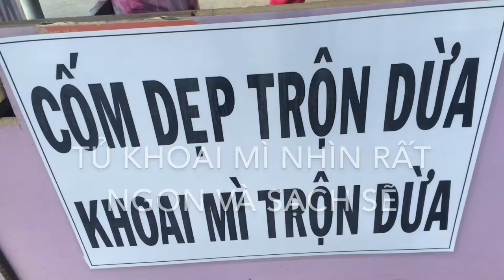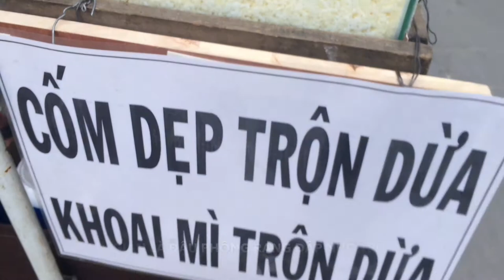Khoai mì trộn dừa và bánh kẹp, những món vỉa hè Sài Gòn mà dân ăn vặt không thể bỏ qua - Guufood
Khoai mì trộn dừa là món ăn dân dã của nhiều vùng miền Việt Nam, tuy nhiên, món ăn đã trở thành món ăn vặt nổi tiếng ở Sài Gòn.

Khoai Mì sau khi rửa sạch, gọt vỏ, cắt khúc bỏ vào nồi luộc chín. Sau đó tách sơ và trộn với dừa tươi bào sợi. Gia vị là muối đậu phộng rang chín đập nhỏ trộn với đường. Khi ăn cho hỗn hợp khoai mì và dừa thêm lượng muối đậu vừa phải tuỳ theo mỗi người . Có thể ăn kèm bánh kẹp có vị rất thơm ngon.

Ngoài ra món bánh kẹp cũng được dân ăn vặt rất ưu thích. Khoai mì trộn dừa và bánh kẹp trở thành những món ăn vặt khoái khẩu của các bạn trẻ.
Địa chỉ: Ngã tư Nơ Trang Long - Nguyễn Xí, P.13, Q.Bình Thạnh, TP.HCM.